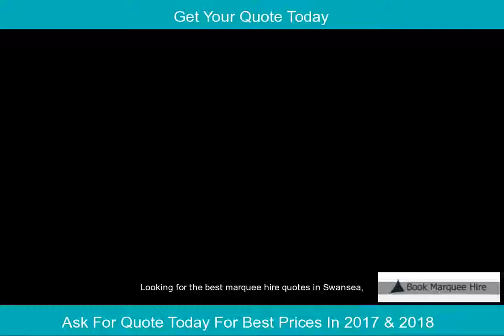Affordable Marquee Hire Swansea